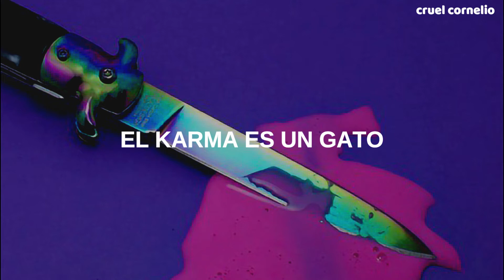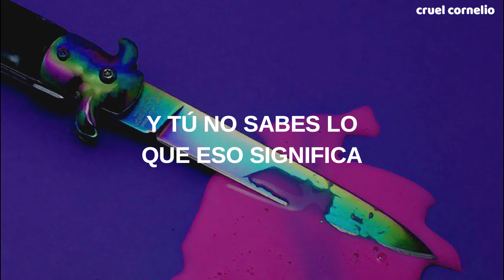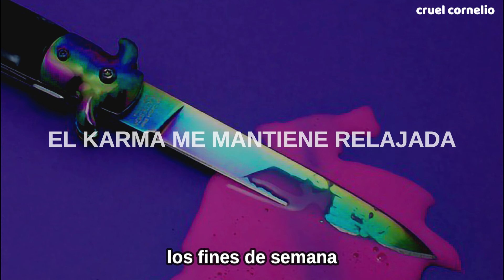Taylor Swift - Karma // Traducida al Español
CHICOS, KARMA IS REAL!
En "Karma", Taylor presume a sus enemigos del lugar donde está ella junto con la gente que quiere, mientras que ellos pagan por todo el daño que han cometido.
Espero les guste muchooo!🖤🖤🖤

Karma - Lyrics

[Verse 2]
Spiderboy, king of thieves

[Bridge]
Ask me why so many fade when I'm still here